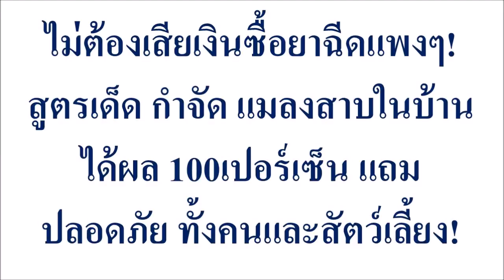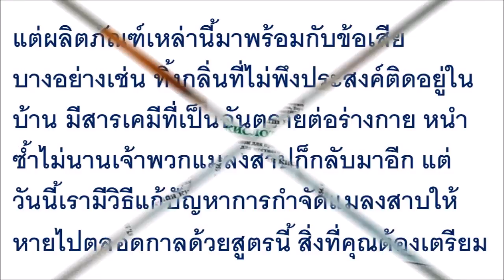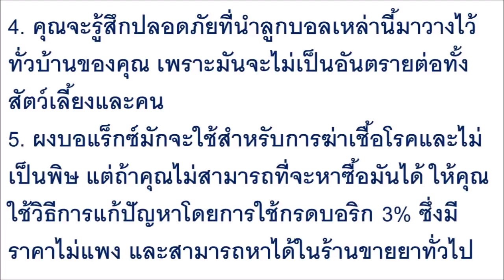ไม่ต้องเสียเงินซื้อยาฉีดแพงๆ! สูตรเด็ด กำจัด แมลงสาบในบ้าน ได้ผล 100เปอร์เซ็น ....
ไม่ต้องเสียเงินซื้อยาฉีดแพงๆ! สูตรเด็ด กำจัด แมลงสาบในบ้าน ได้ผล 100เปอร์เซ็น แถมปลอดภัย ทั้งคนและสัตว์เลี้ยง!